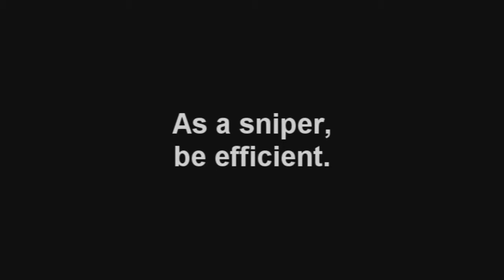TF2 huntsman-sniper Gameplay-dustbowl-defend-1st stage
Well my first recorded gameplay video as a huntsman sniper on the map dustbowl and we have a great time defending.